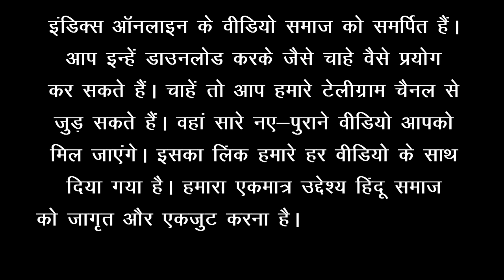Gangubai Kathiawadi, After Mafia and Criminals, Now Bollywood Glorifying Kothewalis, Know the Story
एक समय था जब कराचीवुड में दाऊद इब्राहिम जैसे गुंडों और आतंकवादियों का महिमामंडन करते हुए फ़िल्में बनाई जाती थीं, अब इस लिस्ट में सेक्स वर्कर्स या कोठेवालियों का नाम जुड़ गया है। संजय लीला भंसाली की फ़िल्म गंगूबाई काठियावाड़ी इसी का प्रयास है। जानिए कौन थी गंगूबाई काठियावाड़ी, जिसके 'महान जीवन' से प्रेरित होकर भंसाली ने यह फ़िल्म बना डाली।

Gangubai Kathiawadi is a Hindi-language biographical drama film directed by Sanjay Leela Bhansali and produced by Jayantilal Gada and Bhansali. Alia Bhatt as the title character Gangubai, while Shantanu Maheshwari, Vijay Raaz, Indira Tiwari and Seema Pahwa play important roles with Ajay Devgan featuring in an extended cameo appearance. The narrative walks through the life of young Gangubai who begins her life as a sex worker and in no time marks her own territory and becomes Gangubai – a madame in the red light area of Kamathipura in Mumbai. The film is loosely based on the true story of Gangubai Harjivandas, popularly known as Gangubai Kothewali, whose life was documented in the book Mafia Queens of Mumbai written by S. Hussain Zaidi. The film depicts the rise of a simple girl from Kathiawad who had no choice but to embrace the ways of destiny and swing it in her favour. Gangubai Kathiawadi premiered at the Berlin International Film Festival on 16 February 2022, and is scheduled to be released in theatres on 25 February 2022.